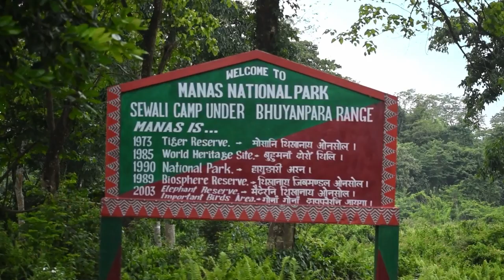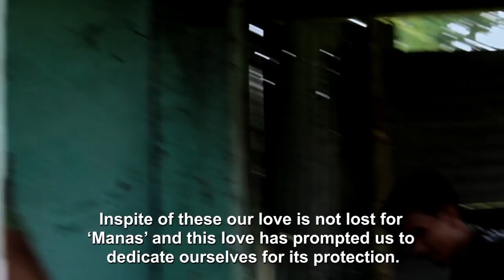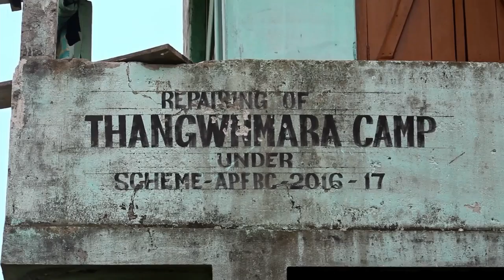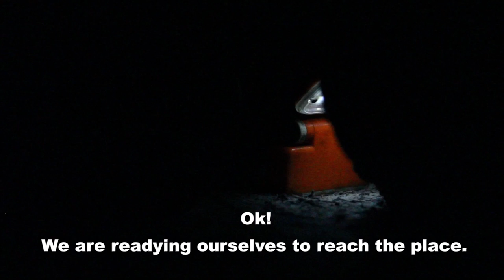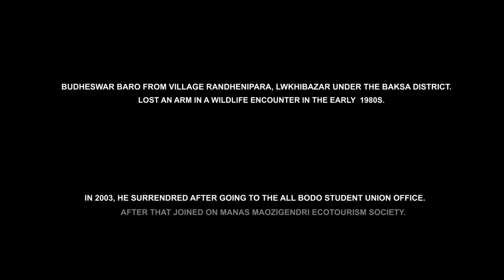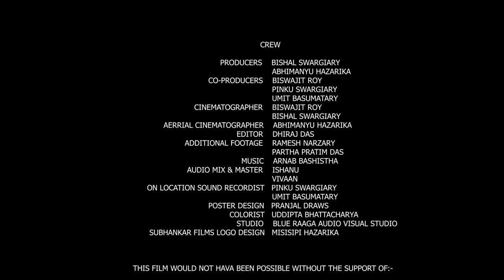The Story of Budheswar||Documentary||Bodo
It's a documentary film in the 'Bodo' language which shows the story of Budheswar Boro. Budheswar Boro went from being an illegal hunter who lost an arm while hunting to being a protector. This little documentary attempts to demonstrate how humans have the power to alter nature fundamentally.

Cinematography by Bishal Swargiary, Biswajit Roy
Editor Dhiraj Das
Colorist Uddipta Kumar Bhattacharya
Music Arnab Bashistha
Mix & Master Ishanu
Poster Design Pranjal Medhi
Location Sound Pinku Swargiary, Umit Basumatary
Special Thanks to Manas Maozigendri Ecotourism Society